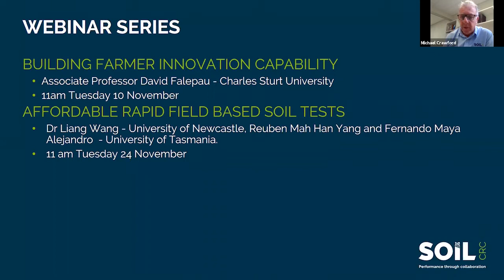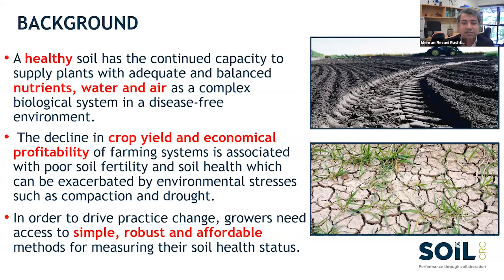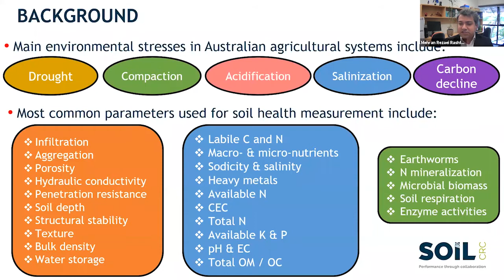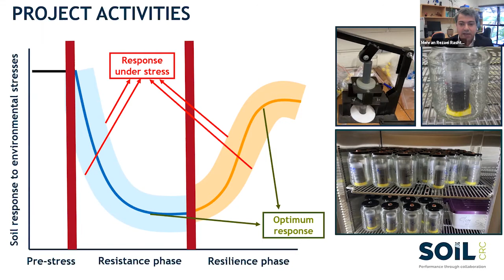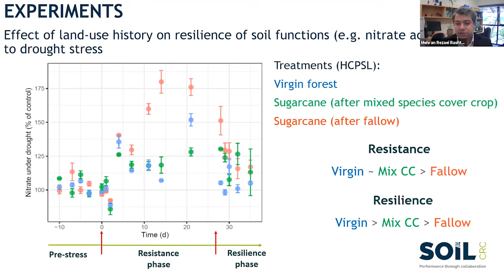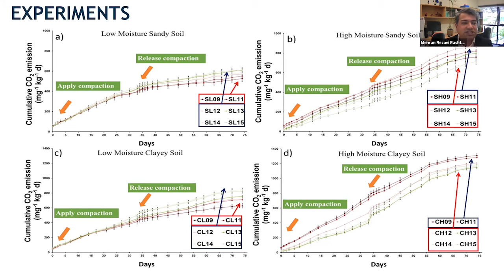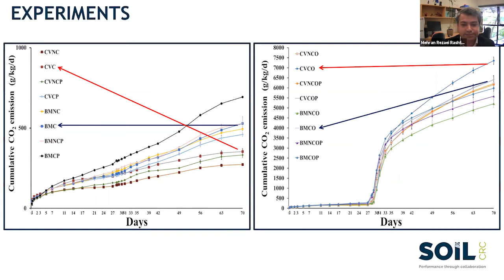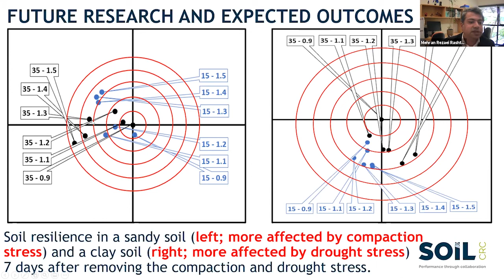Evaluating soil resilience to drought and compaction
This presentation focuses on assessment of a soil resistance and resilience approach as a measure of soil health and performance under environmental stresses such as compaction and drought.

Presented by Soil CRC Project Leader Dr Mehran Rezai Rashti from Griffith University who leads the project Evaluating soil functional resilience.